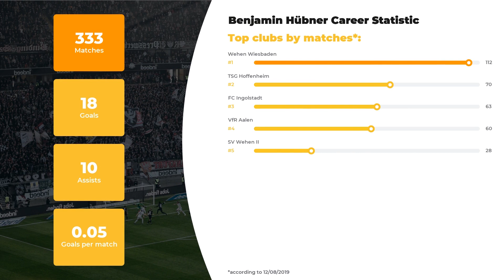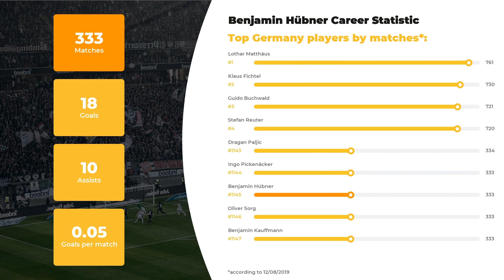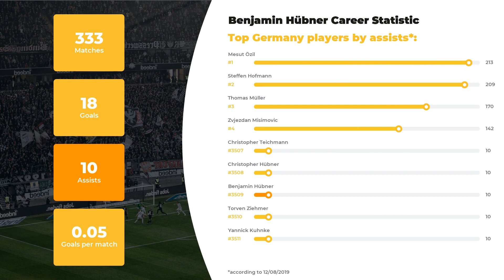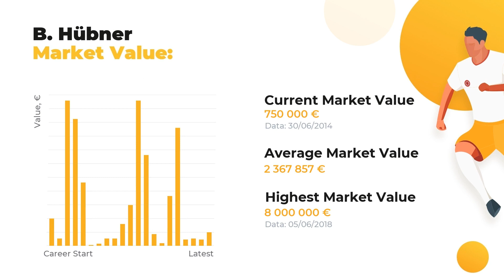Benjamin Hübner Football Stats ⚽ Teams & Benjamin Hübner Net Worth ⚽ Age & Height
Meet Benjamin Hübner and other great footballers of our time at WorldGoalStats. Our team of football experts is proud to fill you in on Benjamin Hübner statistics in a big football career, his net worth and Biography.

If you want to learn everything about Benjamin Hübner, including Top football clubs he’s played in, his Current team or more personal stuff like Salary, Height, Weight, or Age, we’re here to enlighten you! This channel top priority, anyhow, is familiarizing you with get you covered on the main football stats.

Don’t hesitate and watch our expert inquiry if you care about such things as Benjamin Hübner goals and assists statistics or a little bit more obscure facts: whether your favorite player is left or right-footed, what’s his agency and his secondary position. And, indeed, don’t forget to check out clubs and national teams Benjamin Hübner has played.

Comprehensive list of Benjamin Hübner skills and dossier:

Name and surname: Benjamin Hübner
Field position: Centre-Back
Birthday/Age: 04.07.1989 / 30 years old
Height: 193 сm
Net Worth: 49725000 €

The brief list of Benjamin Hübner Clubs activity statistics profile:

FC Wehen Wiesbaden: 112 apps ⚽ 3 goals ⚽ 1 assists
FC TSG Hoffenheim: 70 apps ⚽ 7 goals ⚽ 9 assists
FC Ingolstadt: 63 apps ⚽ 3 goals ⚽ 0 assists
FC VfR Aalen: 60 apps ⚽ 4 goals ⚽ 0 assists
FC SV Wehen II: 28 apps ⚽ 1 goals ⚽ 0 assists

If Benjamin Hübner is not the only player you favor, browse through our channel in search of other amazing sportsmen. All things you need to know about the world of football is brought to you on a silver plate by WorldGoalStats team.

WorldGoalStats Youtube channel does not represent Benjamin Hübner or any football team from the video. Any Benjamin Hübner-related used in this video is in public use.